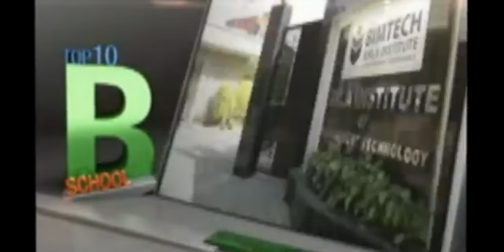Krishna Janmashtmi - Celebrations at Sanatan Dharrm Mandir Sector 19 Noida Part(2)